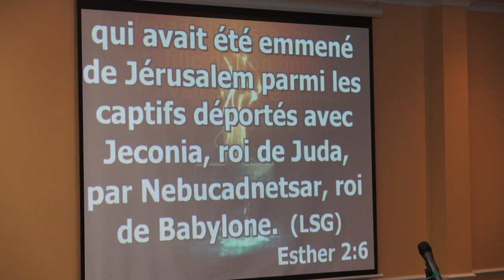CES FEMMES QUI CHANGENT L'HISTOIRE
ESTHER TSHINKOLA